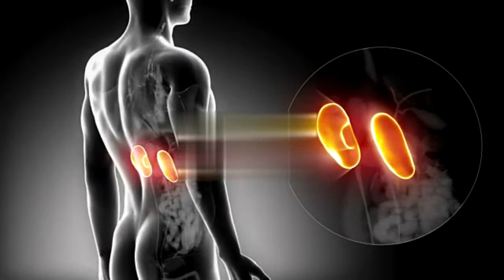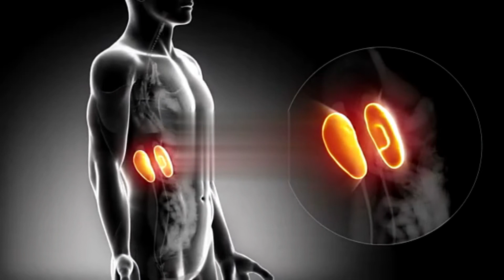Makanan yang bermanfaat untuk kesehatan ginjal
Ginjal adalah organ tubuh yang terletak di bawah tulang rusuk bagian belakang, dan dekat bagian tengah punggung pada kedua sisi tulang belakang. Ginjal sendiri adalah salah satu organ dengan fungsi vital dalam kehidupan.

Ginjal terdiri dari dua bagian, yaitu kiri dan kanan, hal tersebut menunjukan bahwa ginjal merupakan organ yang sepasang. Ukurannya kira-kira berkisar 10–12 sentimeter atau sebesar kepalan tangan. Organ ini mengandung sekitar satu juta nefron, yaitu saringan darah yang sangat kecil. Organ yang relatif kecil ini memiliki berbagai macam peran penting bagi kesehatan tubuh.